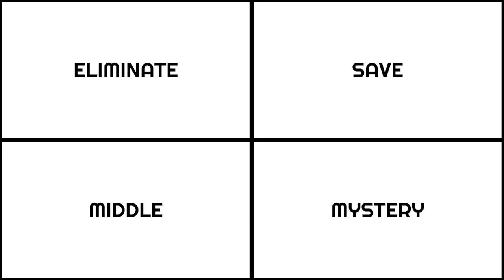Super Smash Bros. Viewer Voting Episode 10